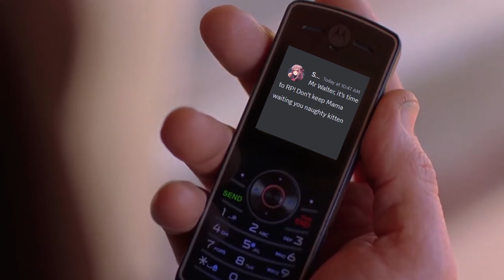TF2 traders when an innocent child unboxes an unusual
ay yo mista white why can't we wait till after this round

Jesse log off NOW we need to finish this trade

Don't alt+tab waltuh, you can't always open steam overlay after...

M-M-Mom, Dad said he--he'll gim me breaffest if I give h-him this b. Burning hat